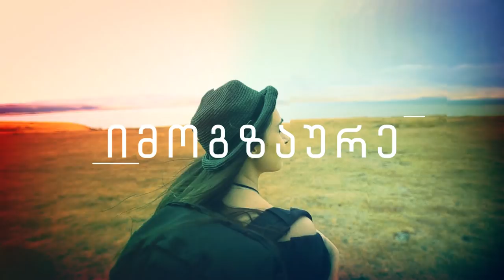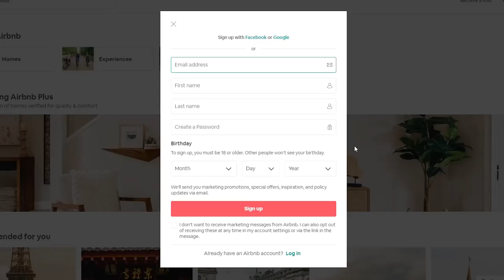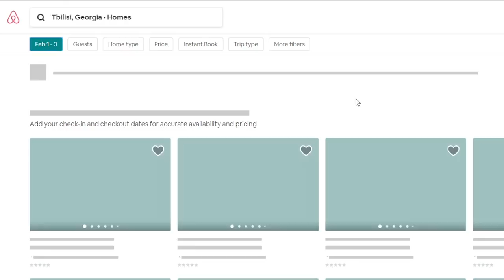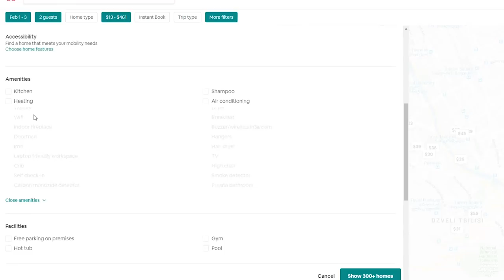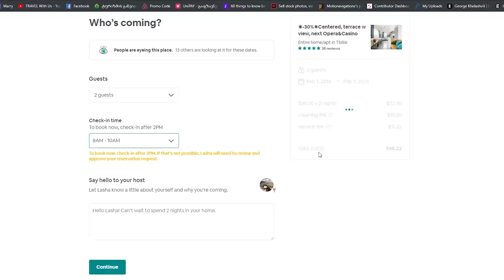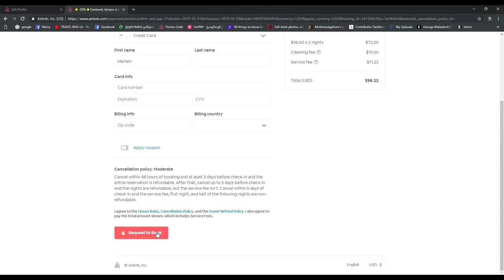როგორ გამოვიყენოთ Airbnb?! ვლოგი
გსურს გამოიყენო Airbnb, მაგრამ არ იცი როგორ?
მაშინ უყურე ჩვენს ვლოგს და გაიგე ყველა საჭირო ინფორმაცია  საიტის და მისი გამოყენების შესახებ.

ფასდაკლების ვაუჩერის მისაღებად, დარეგისტრირდით ბმულიდან (ამ ბმულის საშუალებით მიიღებთ 34$-ის ნაცვლად - 39$-ს! საჭიროა მინიმუმ 79$-ის ორდერი)